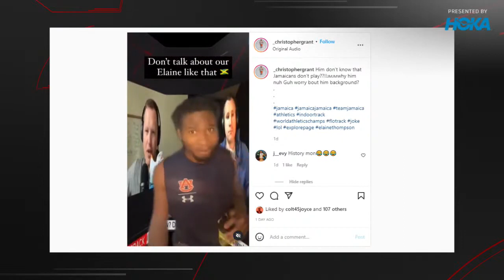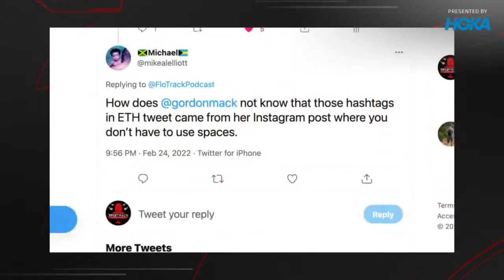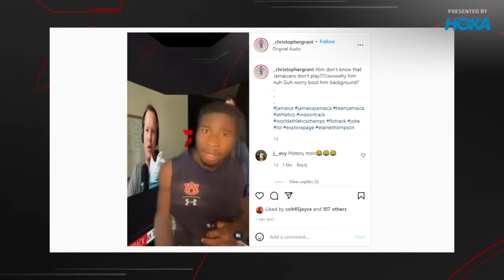Gordon Keeps Getting Roasted By Jamaican Track Fans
Jamaican track fans weren't happy about Gordon's comments on Elaine Thompson-Herah's tweet.